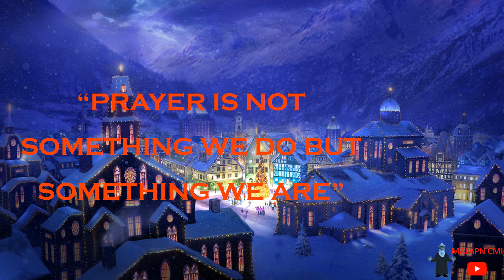CHRISTMAS WITH CLIMACUS 23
This channel is an attempt to provide new life to the traditions, arts, and liturgy of the Syrian Church.
john climacus